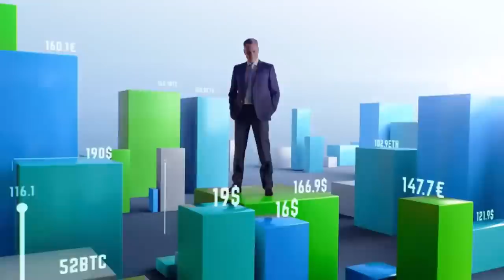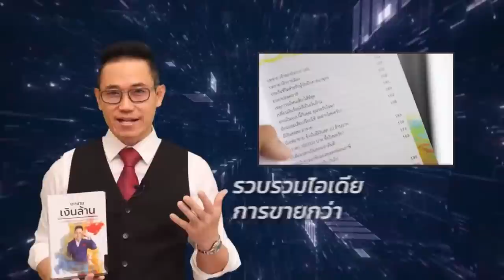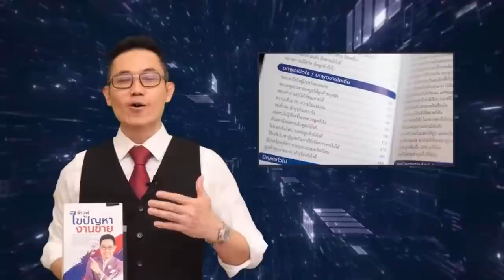ไลฟ์สด: ลูกค้าไม่ต่อประกันแก้ไขอย่างไร?/ ดูแลสินเชื่อให้ลูกค้า มีไอเดียนำเสนออย่างไรได้บ้าง?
ไลฟ์สด: ตอบ 3 ปัญหา
1.ลูกค้าไม่ต่อประกันแก้ไขอย่างไร? ใช้ตอบได้ทั้งแบบขายออนไลน์ และออฟไลน์

2.ตัวแทนมีงานหลักคือเจ้าหน้าที่ขายและดูแลสินเชื่อให้ลูกค้า อยากทราบไอเดียนำเสนอลูกค้ากลุ่มที่มีหนี้สิน จะนำเสนออย่างไรได้บ้าง?

3. ลูกค้าพูดว่า "ไม่อยากได้ตัวแทน Part-time เพราะตัวแทนดูแลได้ไม่ดีเหมือนตัวแทน Full-Time

พบกันวันศุกร์ที่ 25 สิงหาคม 2566
สถานที่: เพจกุนซือประกันโดยพี่เจฟ/ ยูทูป พี่ชื่อเจฟ /กลุ่มปิดพี่เจฟสอนสร้างเงินล้านผ่านอาชีพตัวแทนประกันชีวิต